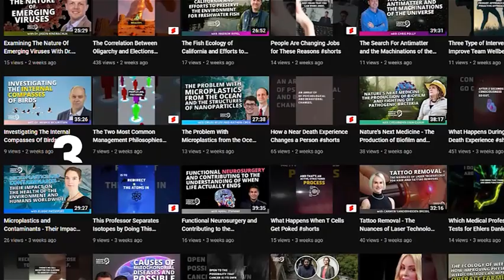Cleaning Up Contaminated Soil | How To Compost For Sustainable Gardening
Timestamps:
00:00:00  Introduction to Finding Genius Podcast
00:00:37  Dr. Sally Brown's Background and Work
00:07:22  Challenges of Urban Agriculture
00:10:37  Improving urban soil
00:17:43  Urban Gardening Tips
00:21:24  Resources for Composting and Gardening
00:22:45  Conclusion and Podcast Information

What role does soil health play in sustainability and green living? Dr. Sally Brown, a Research Associate Professor at the University of Washington’s School of Forest Resources joins the podcast to explain.

Dr. Brown focuses her research on soil health, climate change mitigation, biosolids recycling, and wastewater treatment. She believes that by making the use and reuse of wastes part of our daily vocabulary, our cities will function greener than ever.

So, how has Dr. Brown’s passion for environmental stewardship informed her research? Click play to see for yourself…

Jump in now to explore:

1. How to turn compost into soil amendments.
2. Challenges that urban gardeners face.
3. How to improve soil health.

To find out more about Dr. Brown and her research, now!